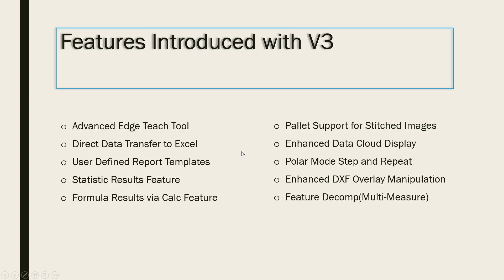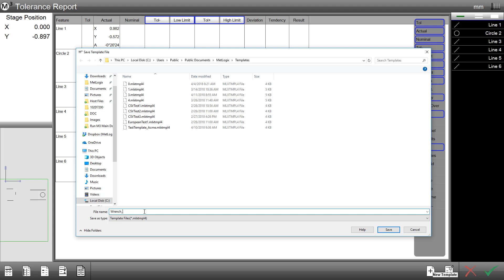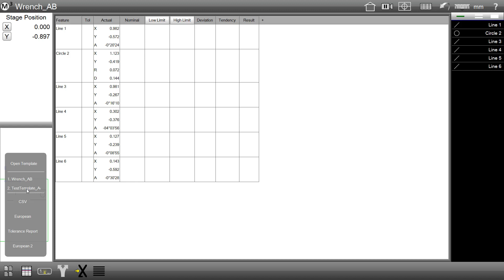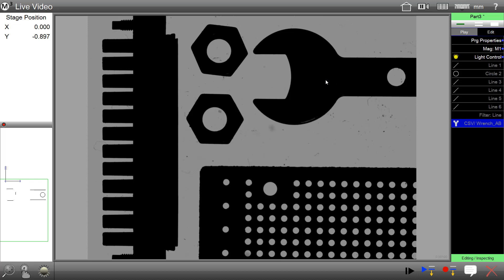V3 Saving Custom Templates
Expanded support for the report template library now allows program specific report formatting.